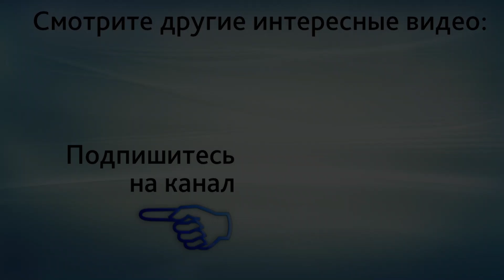Клексан. Есть ли показания к клексану. Мутация F 13 гетеро и PAI 1 гомо. Отвечает Гузов И.И.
Клексан. Есть ли показания к клексану. Мутация F 13 гетеро и PAI 1 гомо. Запишитесь на онлайн-консультацию в ЦИР, пройдя по ссылке или получите скидку на первичное посещение, скачав купон

В этом видео доктор Гузов, создатель ЦИР на вопрос подписчицы, есть ли показания к клексану, если присутствуют мутация F 13 гетеро и PAI 1 гомо.
Предоставленных данных недостаточно для того, чтобы понять, есть ли показания к клексану. Также рекомендуется провести дополнительные исследования и выяснить, есть ли показания к аспирину.

При первичном посещении не забудьте предъявить купон на скидку, который находится

Центр иммунологии и репродукции (ЦИР) cеть акушерско-гинекологических клиник с собственной лабораторией медицинских анализов "Лаборатории ЦИР" Работаем с 1996 года.